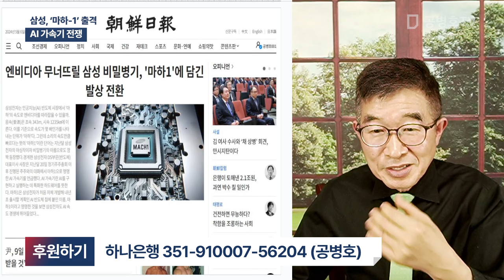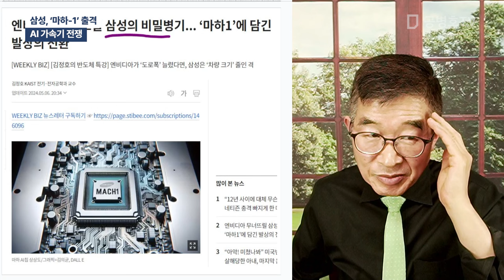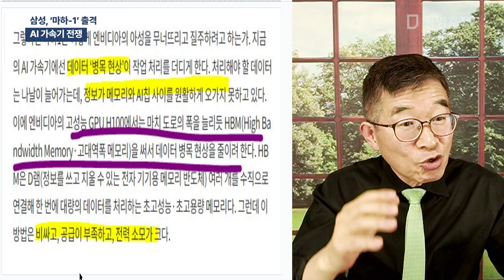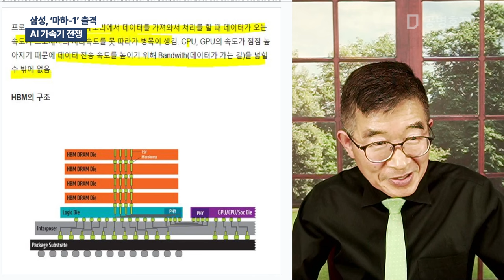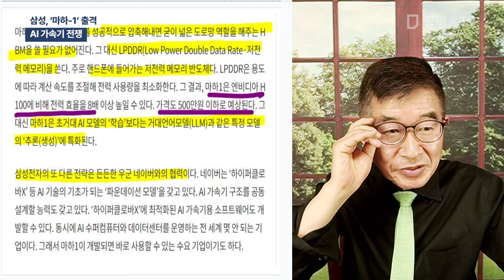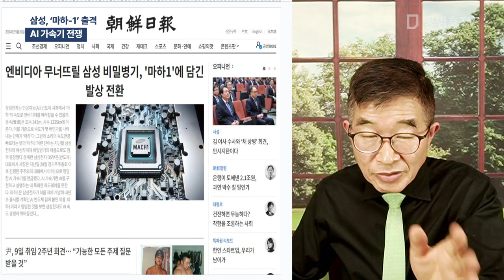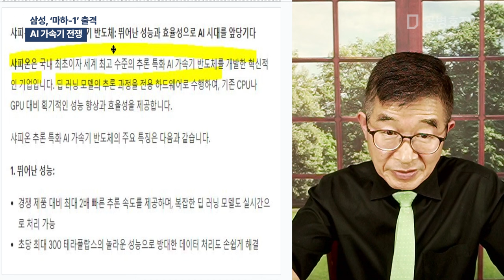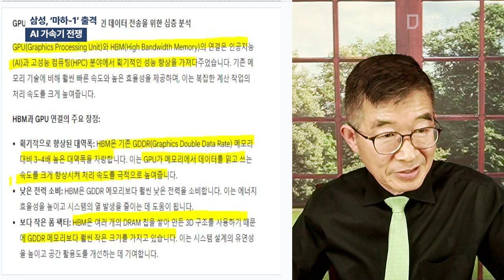삼성, 마하-1 출격 / AI 가속기 전쟁 [공병호TV]